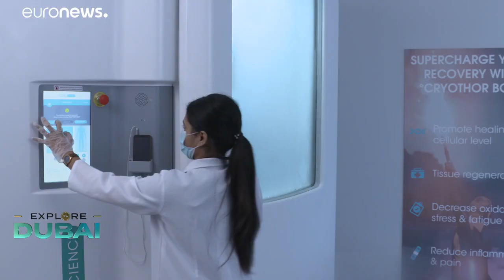دبي وجهة لأفخر المنتجعات الصحية وأفضل العلاجات في العالم